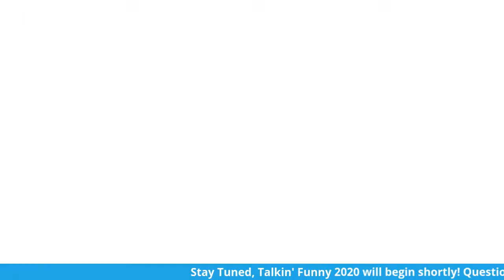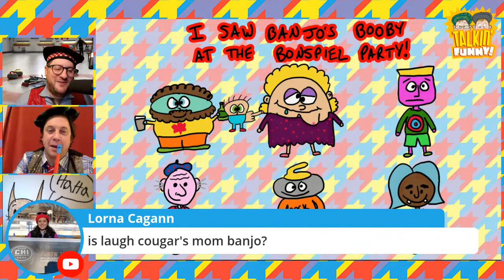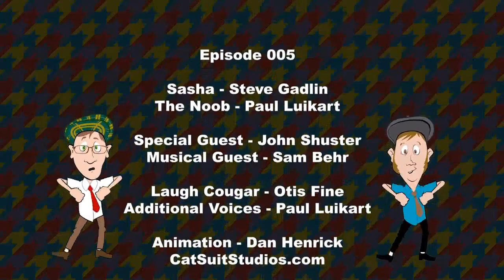Talkin' Funny 2020 - Episode 005 w/ John Shuster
Sasha and The Noob welcome Olympic Curling Gold Medalist John Shuster to the show! There will be games, old friends, and your live calls. Featuring musical guest Sam Behr!